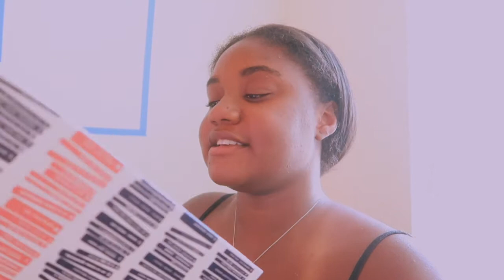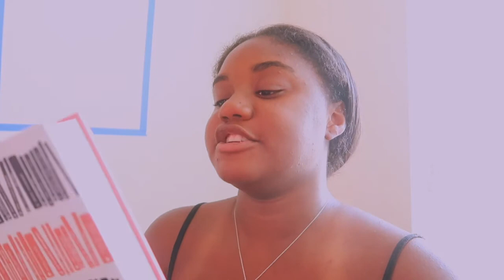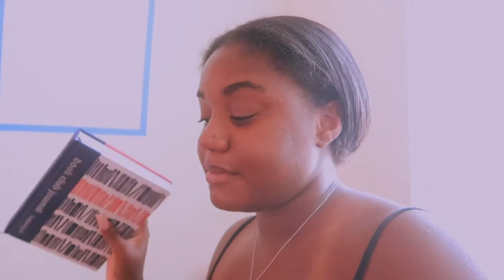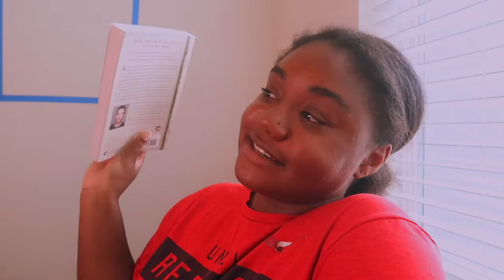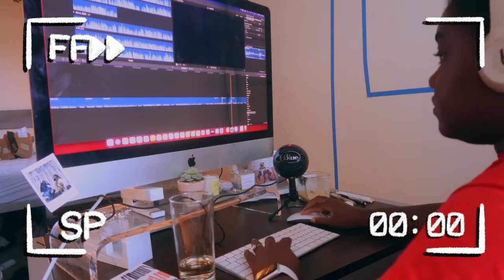COLLEGE DIARIES | gettinhg my life back together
I hope you guys enjoy! Thanks so much for all of your support!

Thumbnail Inspired by Hannah Elise and Paige Kaiser
Editing Inspired by JENerationDIY and Paige Kaiser

FAQ
College I attend: University of Nevada, Las Vegas
Major: Hospitality
Age: 22 years old
Camera: Canon G7X Mark ii
Editing: final cut pro